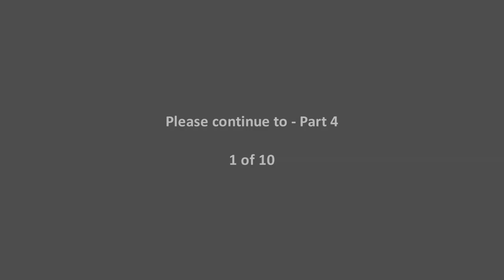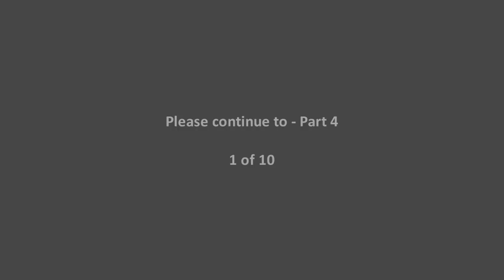Part 03 of 10 - Finishing a Set of Hands by Roger Smith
Watchmaker Roger Smith describes the detailed finishing techniques he uses to finish a set of hands for one of his bespoke Series 2 wristwatches - Part  03 of 10.